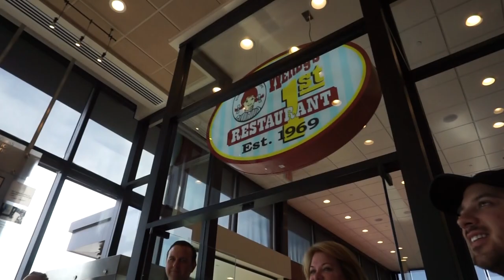BABY FINALLY LAUGHS! | March Vlog | MamaKatTV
I found the perfect trick to finally get my baby niece to laugh AND she attempted some crawling. It was a big month for her. We also celebrated Easter, took a quick work trip to Ohio, and learned to Snapchat!